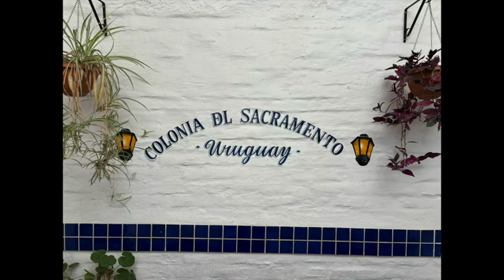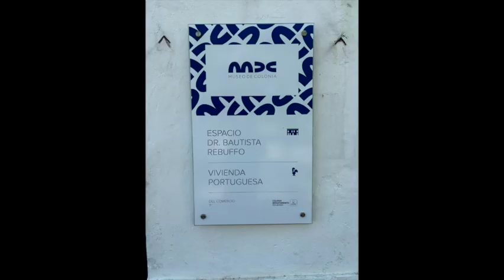Colonia del Sacramento - Uruguay